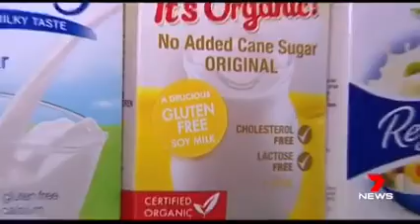'gluten free' doubts